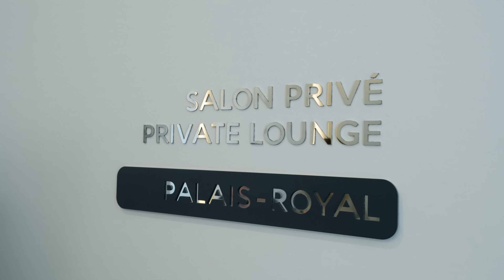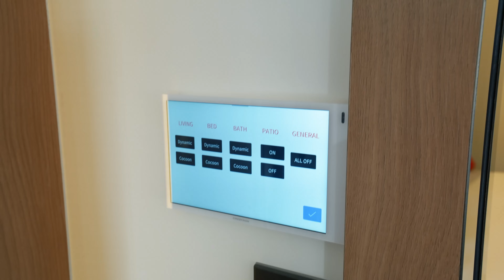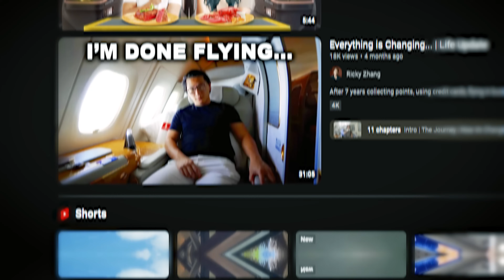8 Hours in the World’s BEST First Class (It Keeps Getting Better)